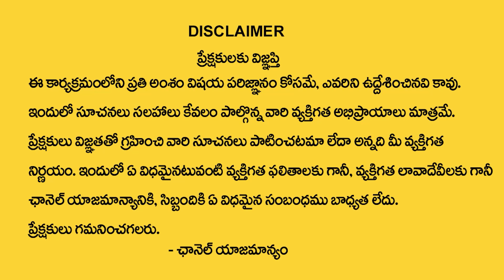Money Affirmation Easy Way To Earn Money | Money Visualisation & Meditation | Money Mantra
Watch►Money Affirmation Easy Way To Earn Money | Money Visualisation & Meditation | Money Mantra